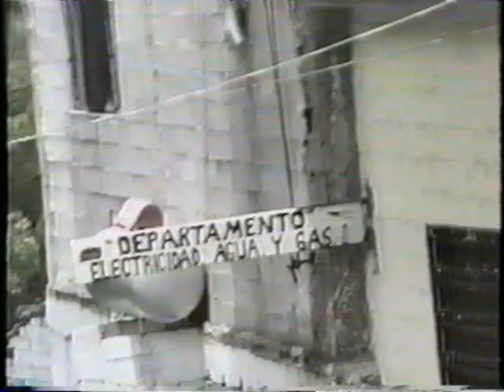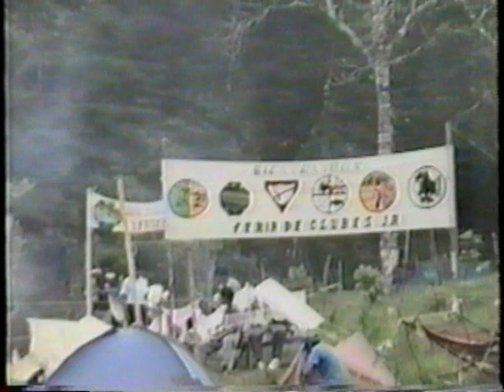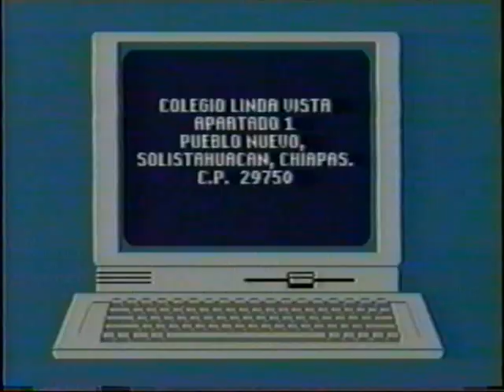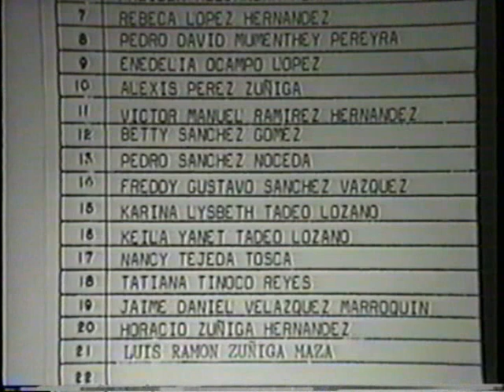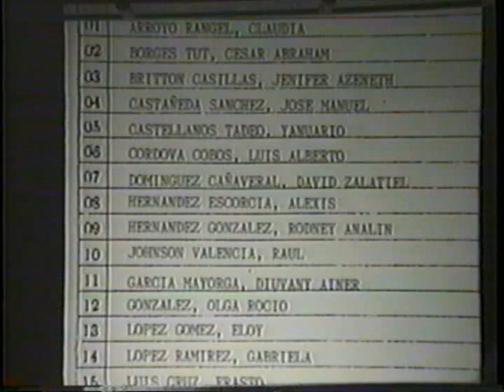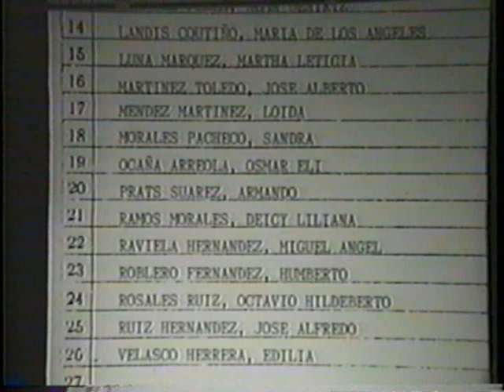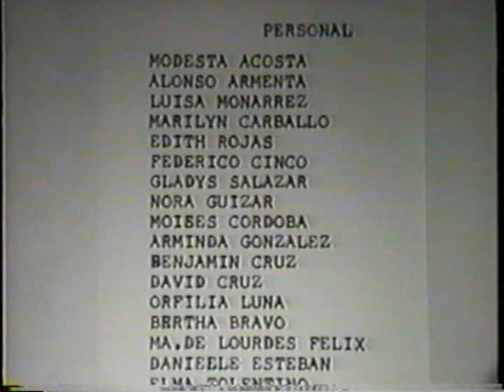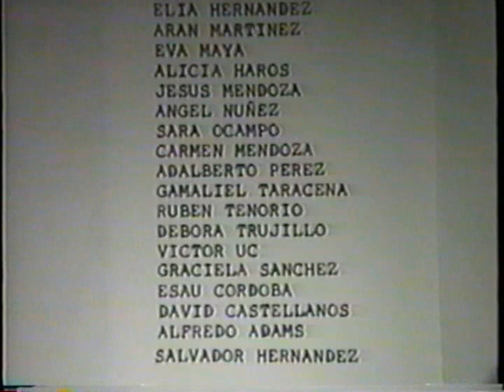Colegio Linda Vista - Primer Video Anuario 1991-92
El C.P. Javier Domínguez narra este primer Video Anuario del Colegio Linda Vista "Abre Tus Alas" en 1992.  Editó el video sin computadora, usando un equipo especial para editar este y videos de futuros cursos escolares en Linda Vista.